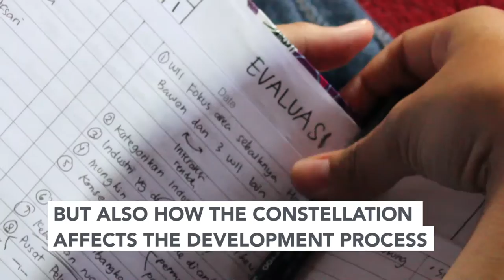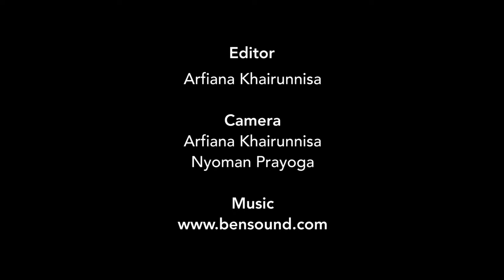Youth Program: Planning Studio of Diponegoro University developed concept of resilience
As part of the collaboration between the Department of Urban and Regional Planning at Diponegoro University and ACCCRN, the Planning Studio activity in 2016, have developed the concept of resilience. This short video tells what the students do to plan a region with resilience concept.